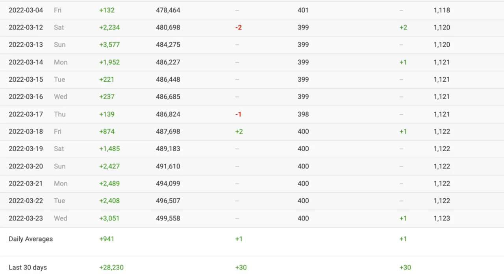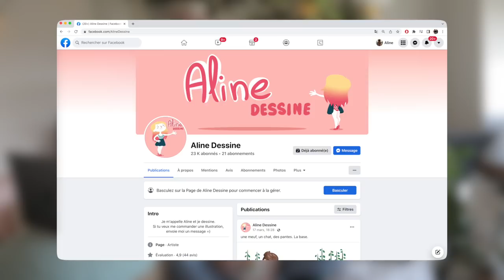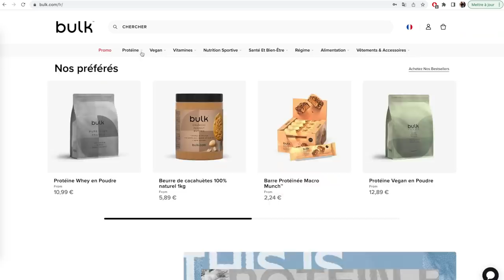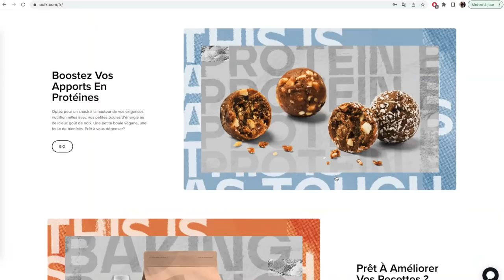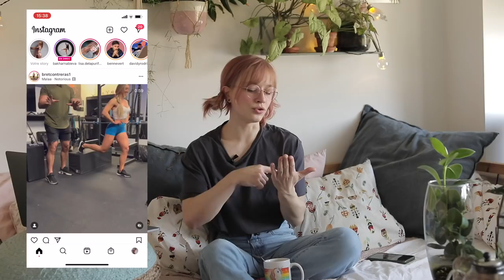Réseaux sociaux pour le meilleur et pour le pire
BULK
Mon lien tracké (permet à Bulk de voir le trafic que je génère sur leur site, un simple clic sur ce lien me soutient.)

Suis moi sur mes réseaux, je fais des blagues et je montre mes plantes!

MUSIQUES:
ArtList
Musique d'outro: Cynthia ou le rythme de la vie

00:00 intro
1:20 instagram a changé
5:57 pourquoi facebook est mort?
8:39 placement bulk
9:28 Twitter c'est le mal
10:39 Snapchat sert à rien
11:00 Tiktok, réseau complètement fou
14:53 mini parenthèse sur les placements de produit
15:44 Tiktok, merveilleux et horrible à la fois
16:54 le stress des stats
20:41 compte suspendu
24:17 les messages
25:38 comment j'ai récupéré mon compte